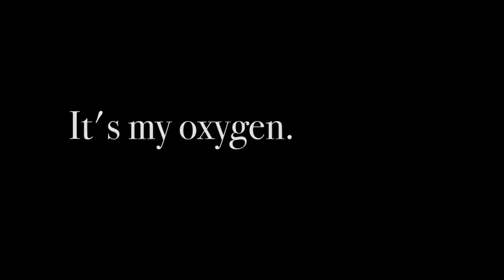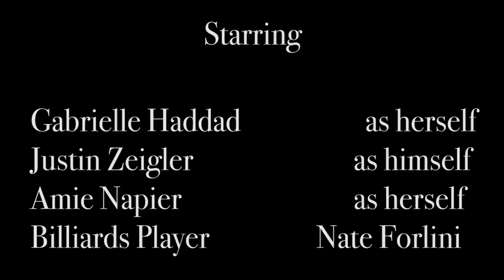Bad Break: A Mini-Documentary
A quick peek into the life of a billiards addict.